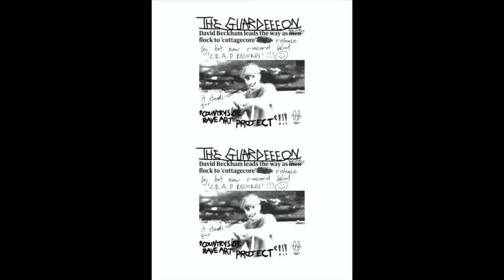23HR Gabba Fags - National Crust - C.R.A.P Volume 1 "Collection Compilation”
“C.R.A.P Records stands for…
Countryside Rave Art Project Records.

Yes it’s a rather stupid, yet pretentious name that manages to not really even describe anything you need to know about the music. Amazing, right?! Give it a listen though still, pretty please, I promise you will like at least one track and probably even laugh at some of the others uWu

This is our debut release, 6 tracks of hardcore and bassline with a very loose ‘countryside’ theme. There are some moos, some quacks and some tractor samples for good measure. Some hippy nonsense, kids’ tv show bits, all sorts. It’s like a sonic petting zoo of hardcore flavours with a token bassline track.

If you buy the CD or check the pics you can get the ‘concept’ fully described, but really it is just music to listen to at a party, so buy it if you like the sounds that make your brain go brrr hehehe :-)

TRACKLIST:

1 - NATASHA DA PARTYSMASHA - INTRO
2 - 23HR GABBA FAGS - NATIONAL CRUST (early gabber)
3 - 3o - OLD McWOBBLED (barnyard bassline)
4 - L0rd D00m - ANARCH0_D00M (early frenchcore)
5 - NATASHA DA PARTYSMASHA - LOST IT (speedcore/shitcore)
6 - NATASHA DA PARTYSMASHA - LOST IT (WTF MIX) (honestly quite awful)

All written and recorded separately in 2020 by 23HR Gabba Fags, 3o, L0rd D00m and Natasha Da Partysmasha. Compiled, distributed, burned to CD, etc by Jonty K. Mellmann at a top secret location.”